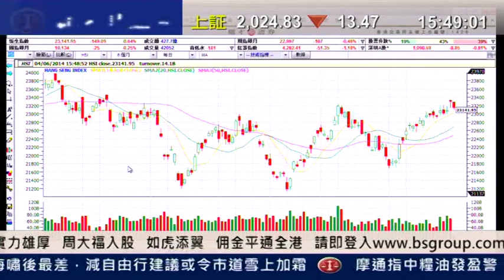耀才財經台 有問必答 鍾蔚茵 郭思治「有問必答：0606、0778、1881」